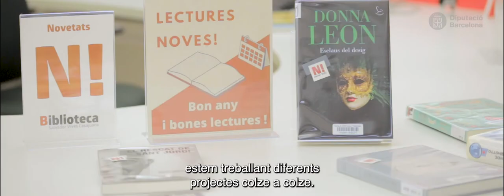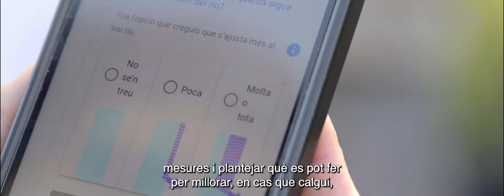Llegim el riu - Resum (subtitulat)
Llegim el riu suma ciutadania i recerca ecològica dels rius a partir d’espais d’innovació social creats a les biblioteques municipals per afavorir el coneixement dels ecosistemes fluvials i la col·laboració ciutadana en la seva protecció.

Llegim el riu és un projecte transversal de la Gerència de Serveis de Biblioteques i la Gerència de Serveis de Medi Ambient de la Diputació de Barcelona, els ajuntaments i les biblioteques municipals, l’eina de ciència ciutadana RiuNet del grup de recerca (FEHMlab) del Departament de Biologia Evolutiva, Ecologia i Ciències Ambientals de la Universitat de Barcelona i l’associació Hàbitats, que vol complementar un projecte de ciència ciutadana a l’entorn del riu Llobregat i els seus afluents per afavorir-ne el coneixement i la col·laboració de la ciutadania en la seva protecció. Amb els resultats d’aquest procés científic i divulgatiu, es cocrearan amb la ciutadania recomanacions de polítiques públiques per gestionar i conservar el patrimoni fluvial d’aquests entorns.